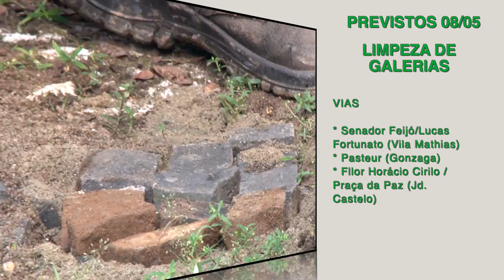'Cuidando de Santos': veja os serviços realizados hoje (7) e a agenda de terça (8)